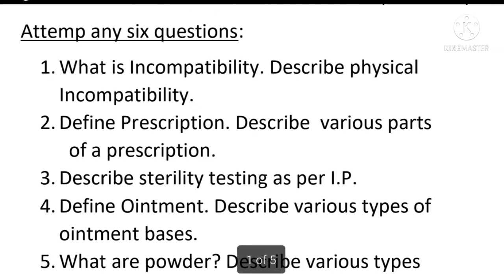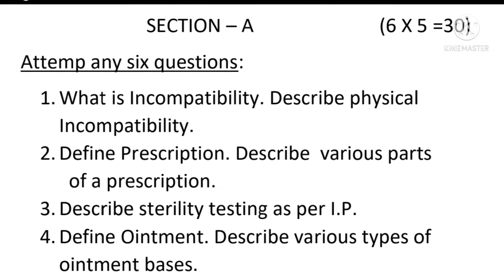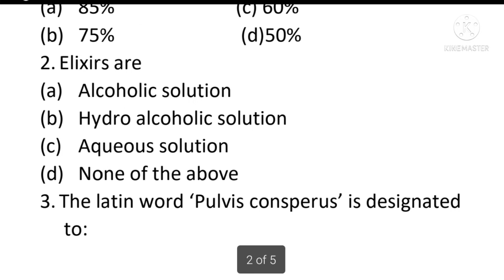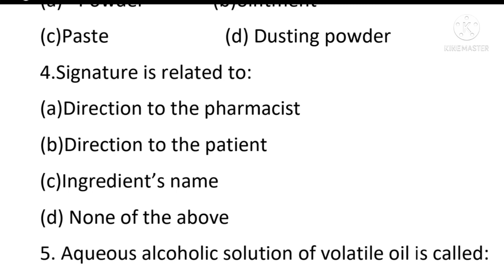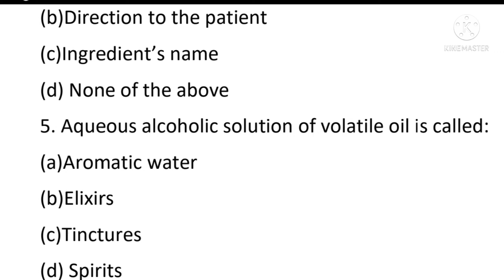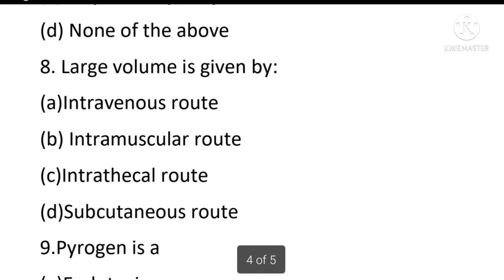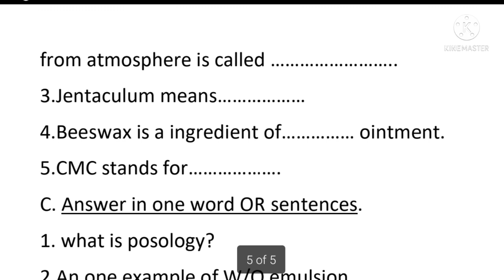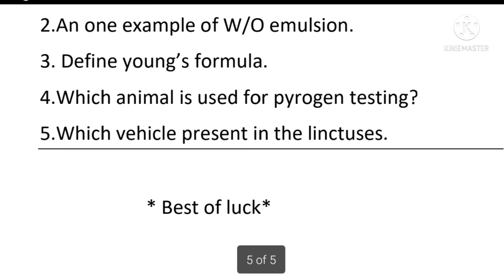sample Question paper pharmaceutics -II 2022 ||D.pharma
sample question paper 2022 for d.pharma 2nd year | ye pattern keval first year valo ke liye h